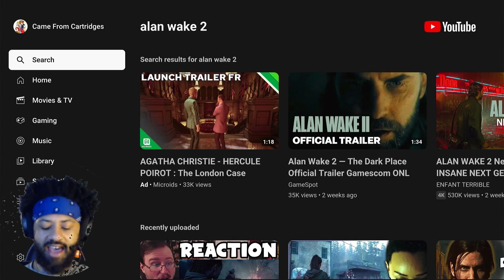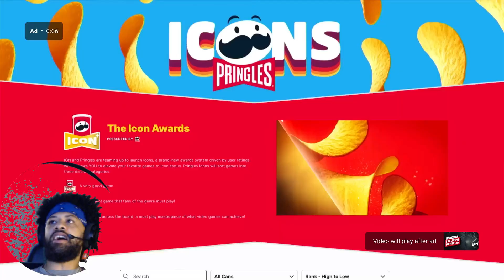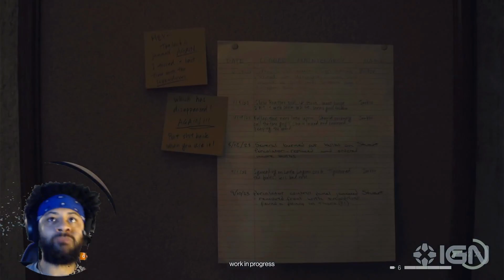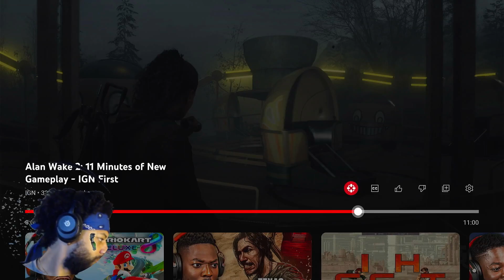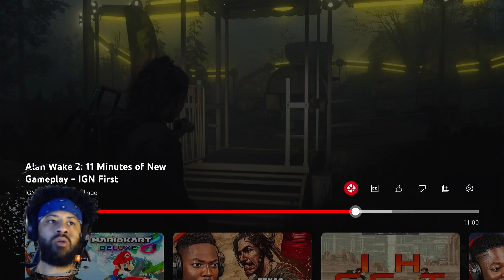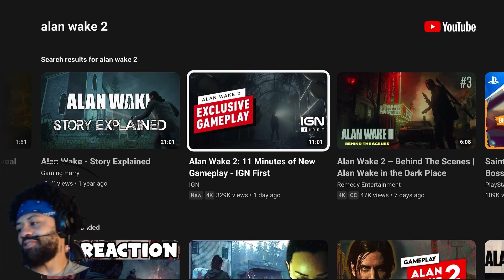Alan Wake 2: 11 Minutes Of New Gameplay Reaction | GAME CHANGA Reacts